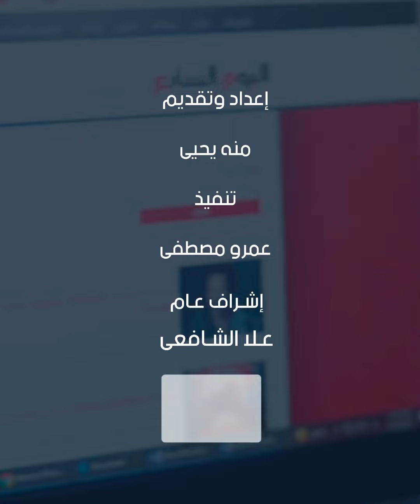بعد التعود على صوم رمضان .. هل نتبع نظام الصيام المتقطع بعد الشهر الفضيل؟